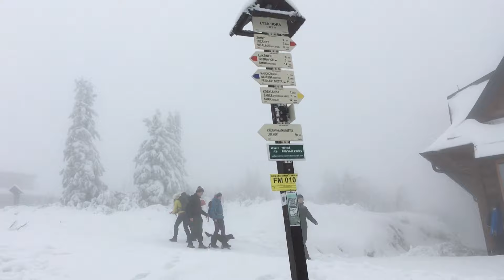Výlet na Lysou horu | CestoVLOG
Trasa: 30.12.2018 - Lysá hora - 9,3 km - 735m převýšení
Sociální sítě nepoužívám

Počítač: MacBook Pro 13" 2017 bez Touch baru 💻
Telefon: iPhone SE 32 GB 📱 (používám k natáčení)
Střihám ve: Final Cut Pro X 🎥
Videa exportuji přes: Compressor ➡️